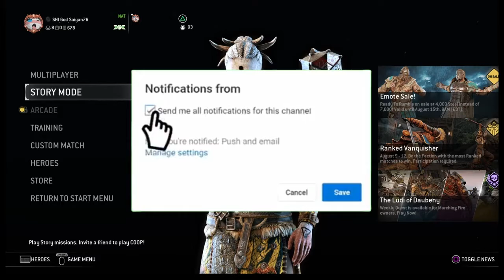How to JORMUNGAND V.2